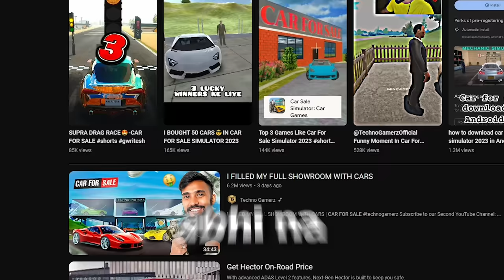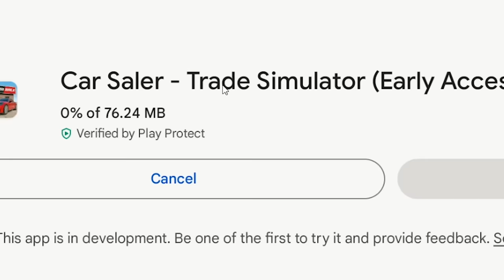I TRIED SOME CAR FOR SALE SIMULATOR COPIES GAMES !!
car for sale simulator copy games from PlayStore